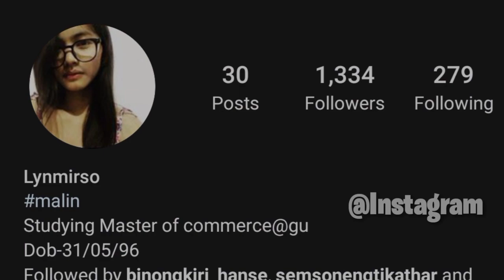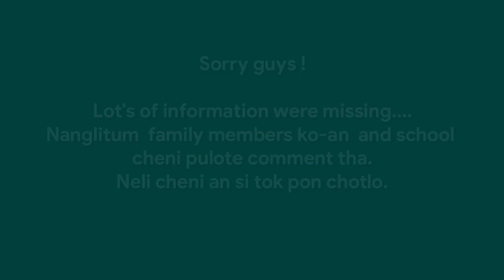Malin Timungpi Lifestyle || Biography || KA Official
Malin Timungpi is one of the
best actor (female role) in Karbi Anglong. So, in this video I have shown some information about her.

made by NCS Elekronomia- Breeze

original music link given below

see you!!!